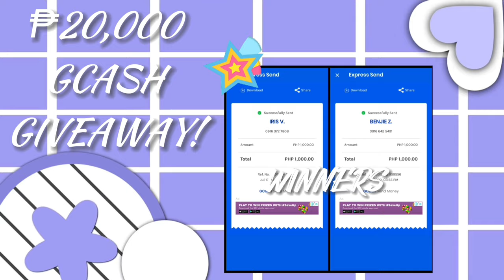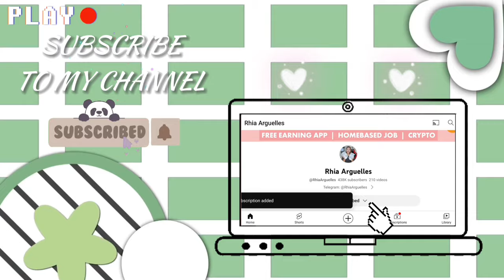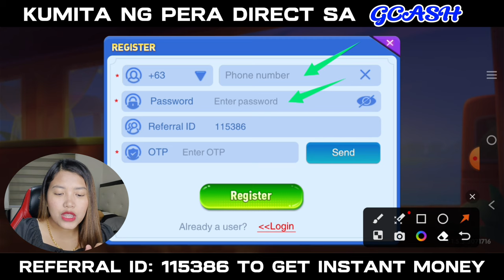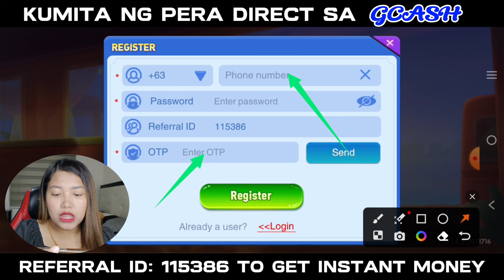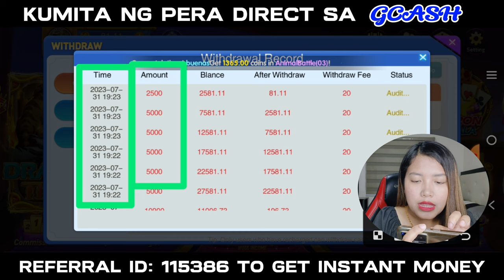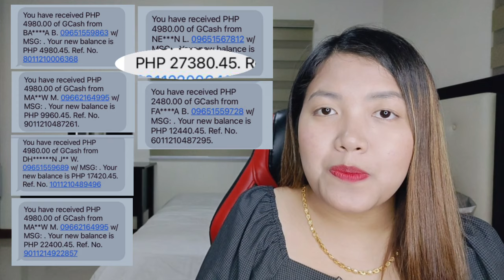I EARNED P27,000 DIRECTLY TO GCASH! FREE LANG TO! DAILY SAHOD PA!